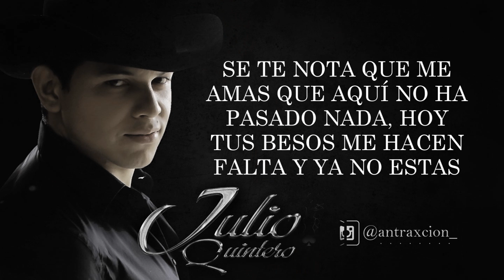(LETRA) ¨ME ILUSIONA¨ - Julio Quintero (Lyric Video)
Compositor: Julio Quintero
¡Disponible en Spotify y todas las plataformas digitales!

¡Próximamente ¨Amor, Pasión Y Corridos¨ disco en estudio!

Tgs me ilusiona | julio quintero | letra | video con letra | estudio | quien | seria un error | el baby | disco nuevo estudio completo | video oficial | proximamente | corridos | romanticas | disco nuevo | amor pasion y corridos | completo | raul xc | banda mix |